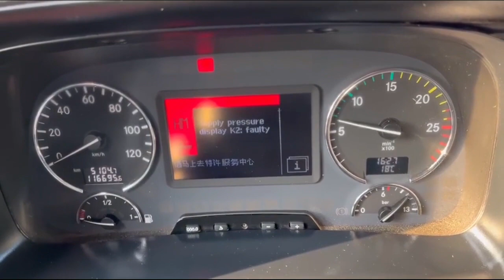2020 ZOOMLION ZLJ5440THBBE For Sale